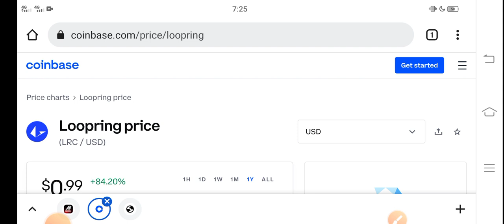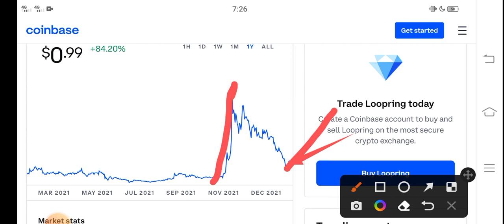Loopring OMG! Update! || Loopring Price Prediction! LRC Today News